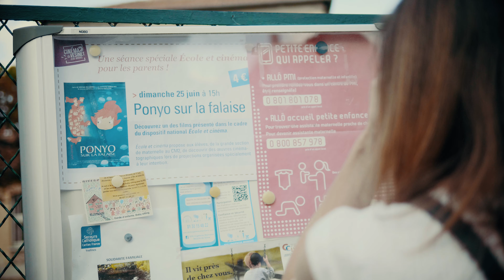INSCRIPTION | cinematic short film GH5 + Leica 25mm 1.4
"INSCRIPTION"-  GH5 + Leica 25mm 1.4
Panasonic Lumix GH5 4K 60p test footage
Filmed VLog L, 4K 50p, 8bit internal recording
Graded with - OSIRIS LUTs
Lenses:
Panasonic Leica 25mm f1.4